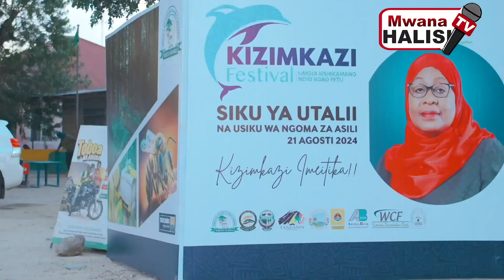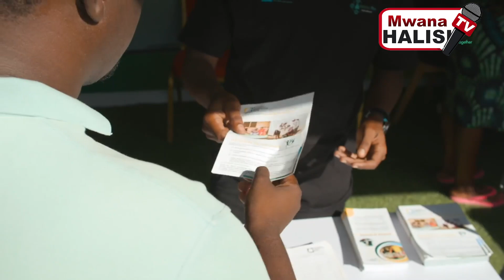BENKI YA TCB Yaahidi Kuupiga JEKI UCHUMI WA BULUU ZANZIBAR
TCB Yaahidi Kuupiga JEKI UCHUMI WA BULUU ZANZIBAR